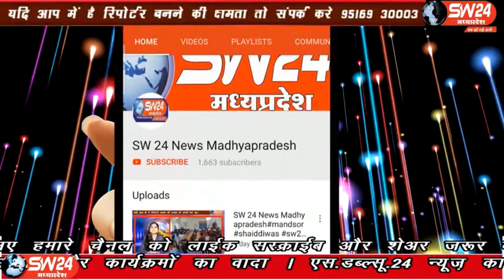sw24news palsud, 24.01.2020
बड़वानी जिले के पलसूद में स्थानीय सनराइज इंग्लिश मीडियम स्कूल अपने दूसरे वार्षिकोत्सव पर बुधवार को रंगारंग प्रस्तुतियां दी। कार्यक्रम उडान 2 थीम पर आधारित था पलसुद से कैमरामैन राजेश कनोजे के साथ जाहरिया डुडवे की रिपोर्ट#sw24news